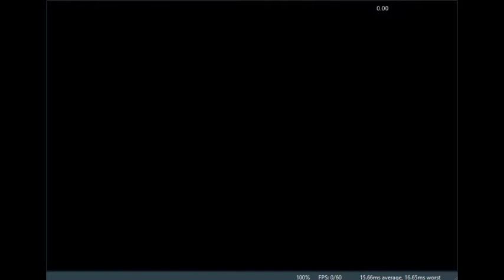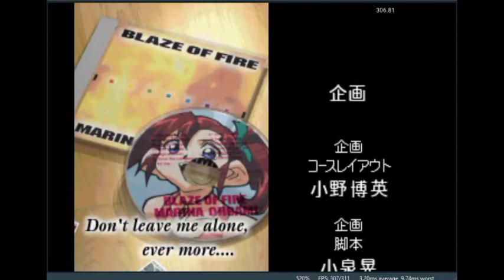Main Tamiya PS1